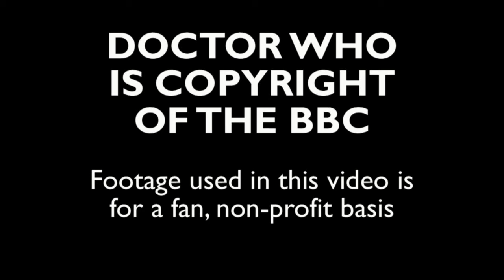The Happiness Patrol | 6 Facts Doctor Who 1 | Deanstructor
6 facts about one of my favourite Doctor Who stories, "The Happiness Patrol" starring the 7th Doctor, Sylvester McCoy

DOCTOR WHO IS COPYRIGHT OF THE BBC

Footage used in this video is for a fan, non-profit basis